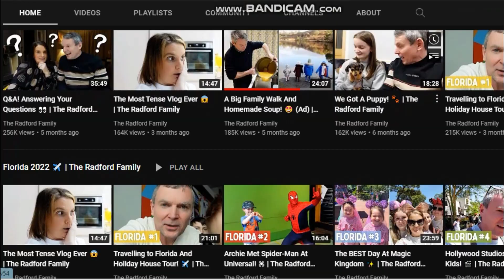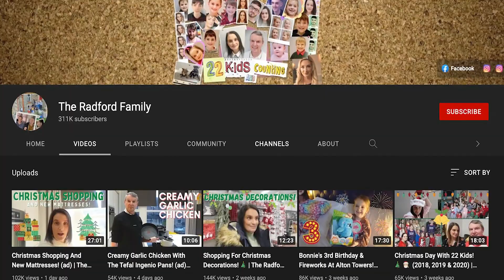The Radford Family - Success Secret | How They Make Money | Full Documentary Episodes | Sophie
Today we're going to look at the Radford Family and explore them a little more.
So make sure to watch till the end.

Recently, they came up with their brand new series of 22 kids and they're still growing their family.
The Radford Family lives in a small coastal town of Heysham.
Three months' worth of rations and the stock is empty in a week and that's just for the typical ways of living for them. But they are doing very well for a household of that size with a couple of luxuries in life, family holidays, a Range Rover car, and a lot more. Their shopping list comprises four loaves of bread per day with sixteen pints of milk, three tubes of toothpaste, and twenty-four toilet rolls that get consumed in a week.
How can they arrange for them to spend sixteen hundred Euros a month just on daily essentials and supplies and yet manage to have the money for all the other expensive things? We've done the math and brought to you some sources.
Their income sources!
The Radford's primary source of wealth is a family business that has existed there since 1999. Noel's family bakery company is known as The Radford Pie Company.
The Radford Pie is found near their family house in Morecambe, Lancashire. The company is run by the family with Sue, the wife, overseeing all the orders, and their daughter Chloe trained as a baker.
With the family invested in the family business, things cannot go wrong, they don't have any other sources of revenue but then that's when YouTube comes into the scene.
They do anything to keep their business up and operating and YouTube has played a crucial role in it. They aren’t exactly secret millionaires and they are working very hard to keep up with their spending. A family of that amount will gather attention and naturally, she has been criticized for their family spending. But, they can't possibly rely only on their family business for a living. They work incredibly hard on their social media and filming as well just to keep up with the expenses.
They have been creating videos and documentaries since 2014 the time when they had fifteen kids and counting and as of today, the time of writing, they have gathered a massive fan following of 345 thousand subscribers and have more than three hundred and forty videos under their name. This opened ways for other sources of income like brand alliances on their social media with Sue publishing advertisements on her social media, Instagram account, regularly.
With most of them living under the very ceiling, some of the older ones pay a tiny fraction of rent and or bills to their parents. But Noel and Sue want them to have their own lives and so they pay only a little amount. Chloe said that she is stashing up cash for her own house and so they cannot do much but the parents adore how their children are just so supportive of them.
Sue being the lovely mother that she is, has always asked her to save enough as renting a place is dead money. Paying rent every month for a living seems like an unnecessary expense when they have a house and that is not a brilliant idea. I mean Chloe should rather save up and start something as a revenue source and work on it instead of renting a place.
Their net worth is estimated to be about 146 thousand dollars. With more than six hundred thousand views they can make about three to seven dollars per thousand views. They can make anywhere from about two grand a month but they also do brand sponsorships and that could add to their revenue. But it seems like a heavy chunk of their earnings comes from a TV show airing on Channel 5 which documents their life as the biggest family in England.
So, to sum it all up they have a family business, they make money from YouTube, and brand sponsorships.
Well, we would like to wish them prosperity in all of their endeavors. If you haven't seen them yet there is a link to their channel in the description box.